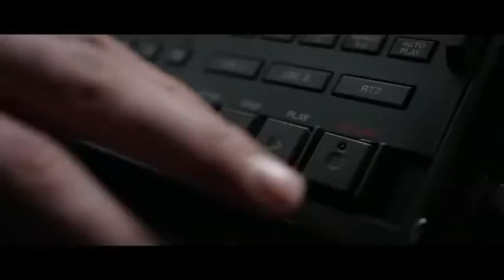Frank - Trailer (MovieMaker Magazine)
A young musician joins an eccentric band of misfits led by the mysterious Frank, who wears a giant fake head and takes the group into the woods to create a groundbreaking new album.

Video courtesy: Magnolia Pictures